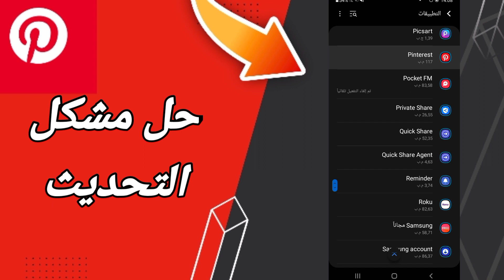كيفية طريقة حل مشكلة التحديث على تطبيق بنترست Pinterest 2022